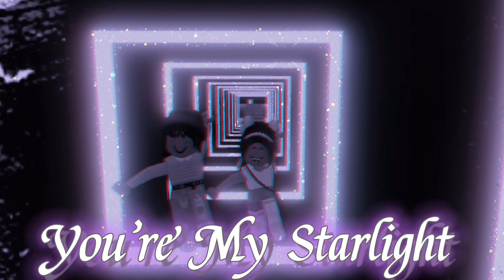Levitating || Roblox Edit WITH A FAN!! 💞